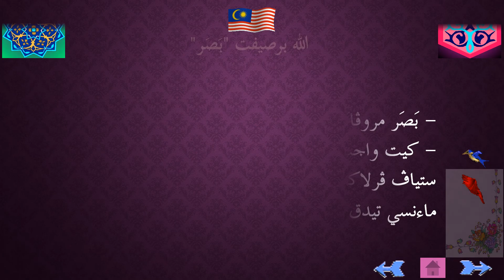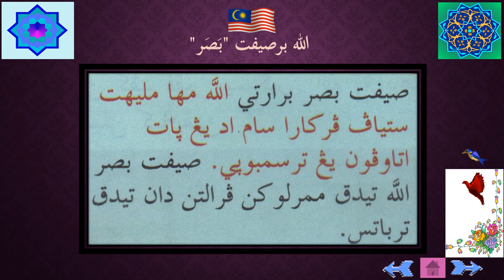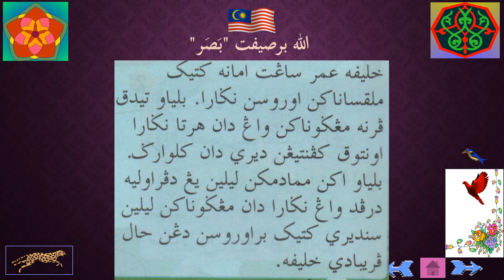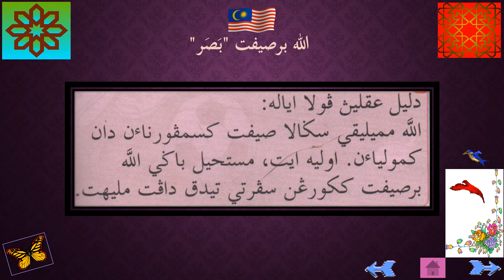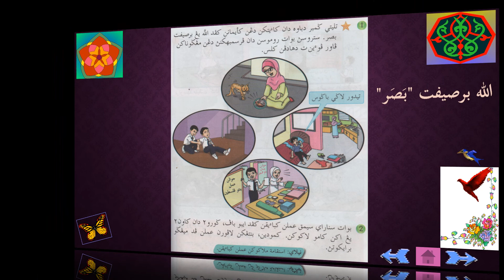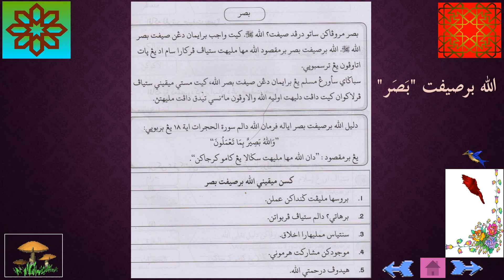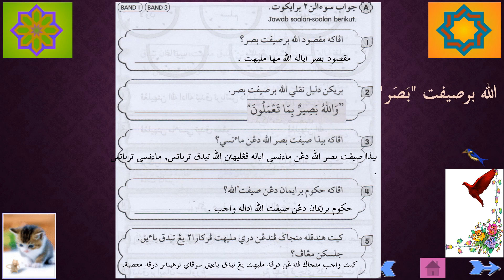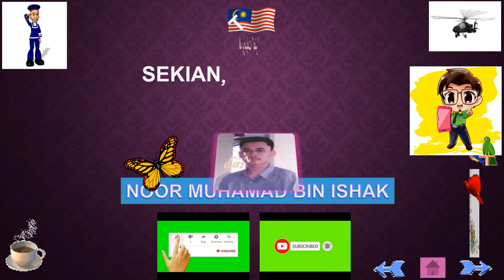Pendidikan Islam Tahun 6 (Aqidah): Allah bersifat Basar (Pengertian Basar, Dalil Naqli dan Aqli).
ALLAH BERSIFAT BASAR:
بَصَر – الله مها مليهت
- بَصَر مروفاكن ساتو درفد صيفت-صيفت الله عز وجل.
- كيت واجب برايمان دغن صيفت بَصَر الله دغن ميقيني ستياف فرلاكوان كيت دافت دليهت اوليه الله والالوفون ماءنسي تيدق دافت مليهتث .